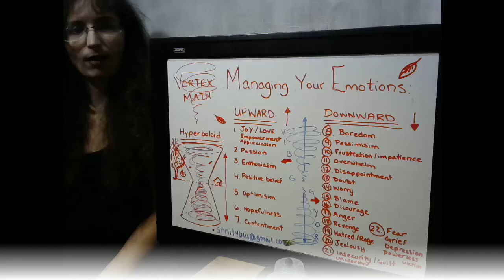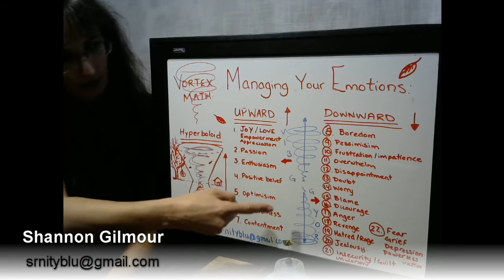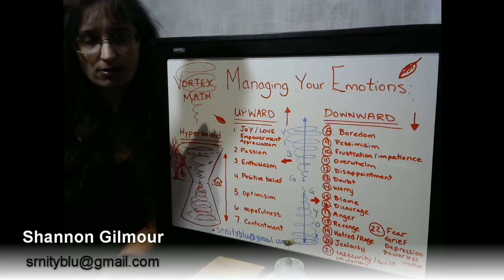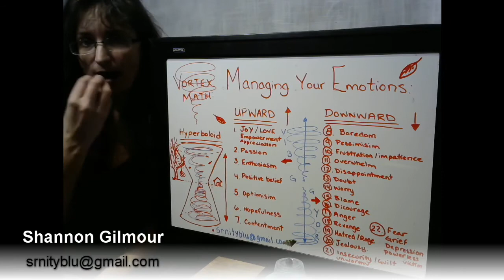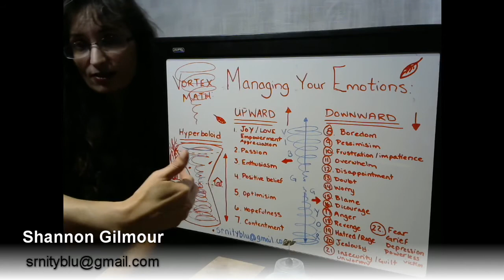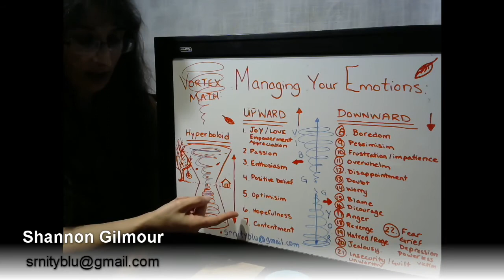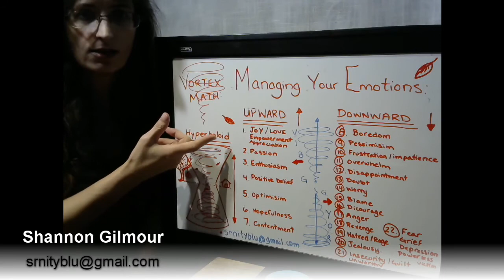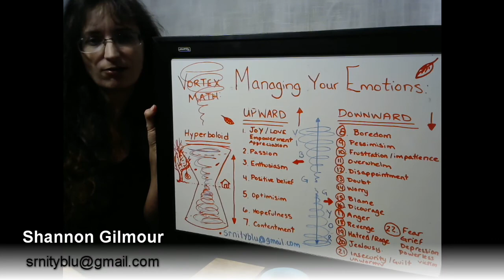Raising your Vibration and frequency through understanding vortex math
What is all the hype with frequency and Vibration? Tesla knew about the specific hidden details within the numbers 3,6 and 9. What we are now just finding out is amazing and sets us to discover who we are and where we come from. As a Christian these numbers expose us to something that has been hidden and used against us by secret societies.

Searching the insight on my own and using scripture and new modern science for back up,  the awareness into my own spirituality is confirmed through the value of numbers within creation.

This video shares with you how numbers are frequency and all of creation was made with a mathematical creation that helps us to understand our own frequency that is expressed through emotions.

You become what you hang around and understanding the frequencies of emotions can help you level up to live the life God wants for you, using the power of God in a way that helps to serve, protect and defend.